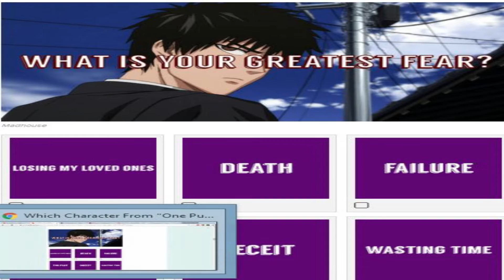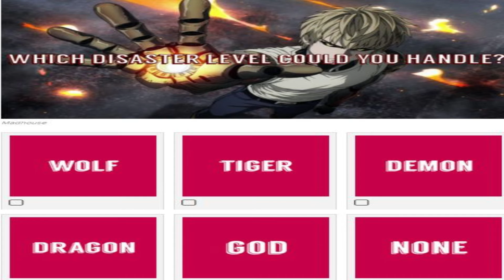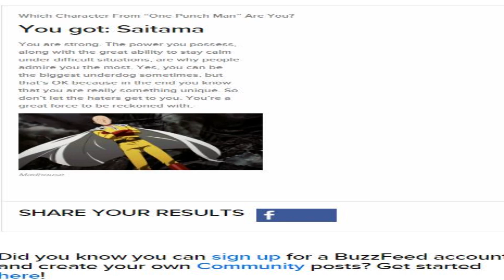I AM ONE PUNCH MAN! Which One Punch Character Are You?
If you want to see the best of all Ten Lost Pause Vines Check this out:

I finally become One Punch Man!..through a quiz of course I can still dream though
Happy Youtubing everybody it's your boix NextGenPhoenixGamer today finding out Which One Punch Character Are You through a quiz that asks various questions that pertain to self and anime so I hope you can join me for this wonderful adventure.